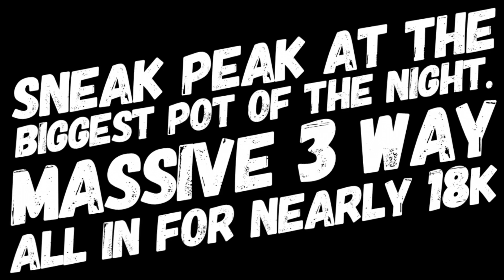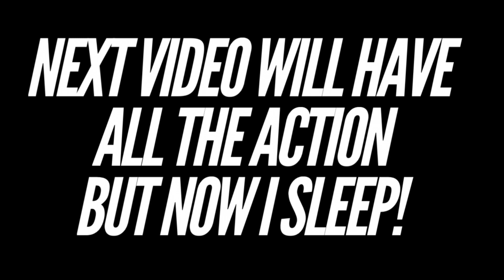Teaser to INSANE session of 5/10/20 POT LIMIT OMAHA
Quick update since I'm unable to post the next vlog yet. I was playing until 1 am and didn't have an opportunity to recount all the hands from my 9 hour session of 5/10/20 Pot Limit Omaha. Next vlog should be up hopefully in the next 24 hours. As always open discussion on all things poker is encouraged.

Bitcoin address: 17JdW6p1VgFALqwoz6yer2kDczhdbipVgc
Ethereum: 0x2CBBCDb6c91133E3Ff36211E0bF883f0C48c0A61
Litecoin: LP3cXXc8uUa2TCR7JsKtHsNVpEyBQTHTVL

Playing Cards
Poker Chips
Poker Chip Display Frame
Poker Table
Portable Charger
Portable Video Stabilizer
Drone I Use
Camera and editing software

Favorite Poker Books:
Mental Game of Poker
The Course
Playing the Player
Poker's 1%